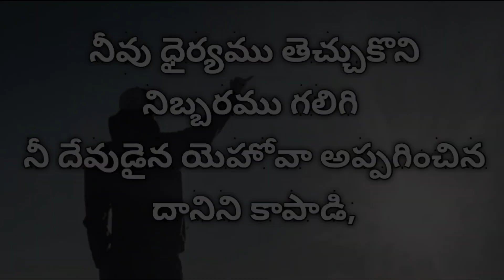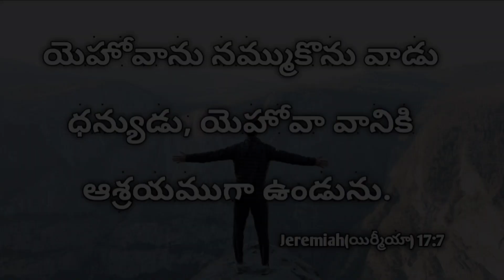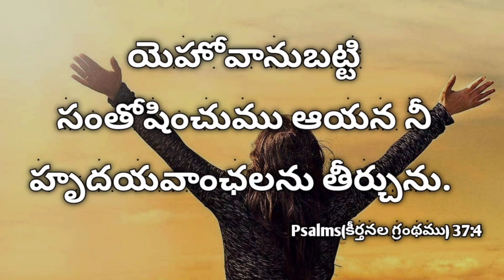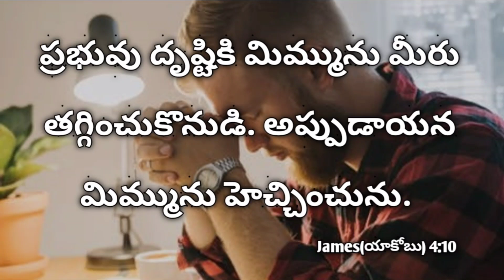విజయం కావాలా? ( అయితే ఈ వాక్యాలు వినండి )